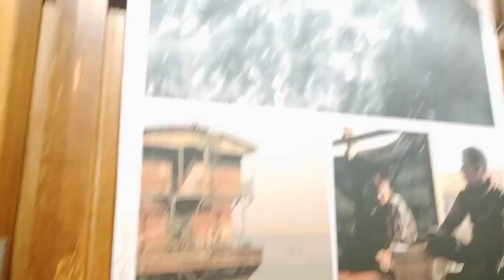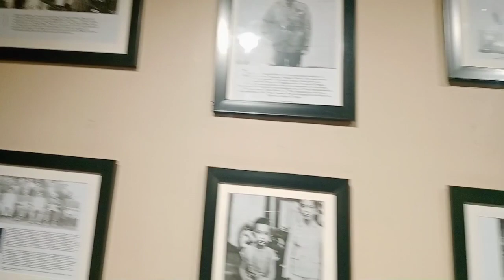Brahmaputra heritage center Guwahati 🤗 Sunday outing ❤️